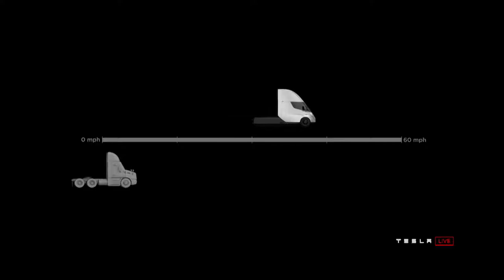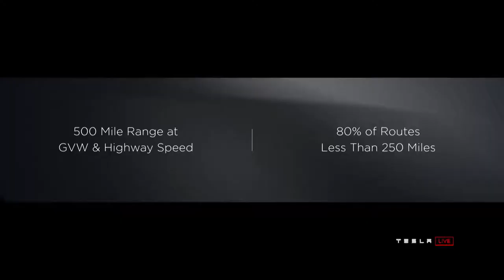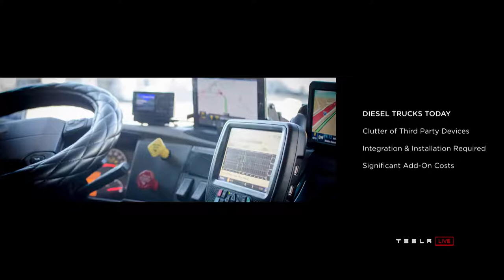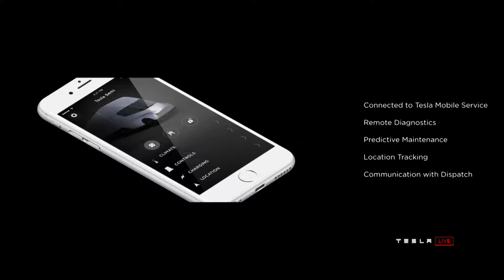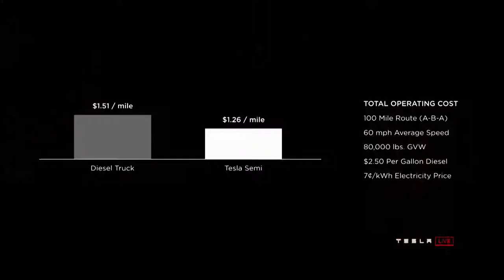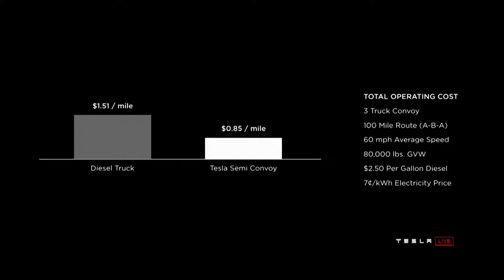Tesla Semi & Roadster Unveil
2017 was a impressive Year for Tesla and it sets out to be even more impressive in 2018.

‘Tesla Semi’ is an heavy-duty all-electric truck program at Tesla led by Jerome Guillen, Tesla’s former Model S Program Director and VP of Vehicle Engineering. Before joining Tesla, Guillen was an executive at Daimler where he successfully led the development of the Cascadia truck program